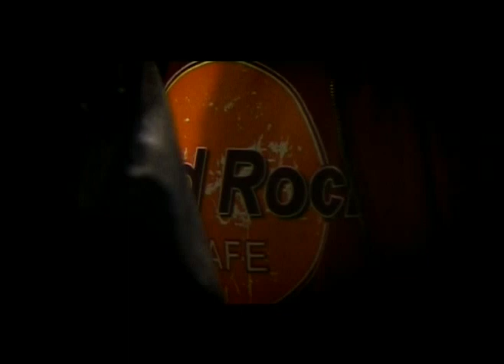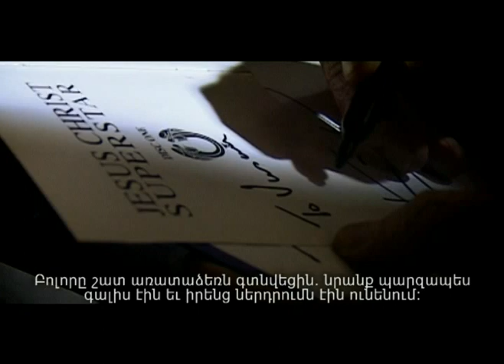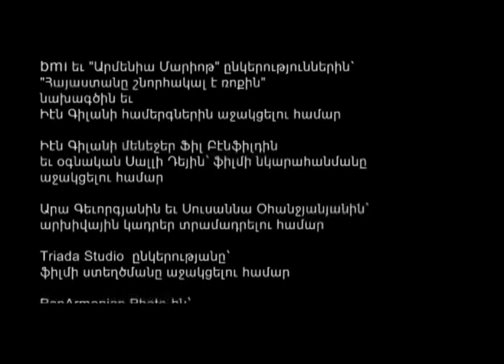«Տան պատկերները»/"Pictures of Home"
«Տան պատկերները» վավերագրական ֆիլմը նկարահանվել է Մեդիամաքս մեդիա ընկերության կողմից 2010 թվականին եւ պատմում է աշխարհահռչակ Deep Purple խմբի երգիչ Իէն Գիլանի եւ Հայաստանի հոգեւոր կապի մասին, որ սկիզբ է առել 1990 թվականին եւ շարունակվում է մինչ օրս:

Պրոդյուսերներ

ԱՐԱ ԹԱԴԵՎՈՍՅԱՆ
ԿԱՐԵՆ ԱՆՏՈՆՅԱՆ

Սցենարի հեղինակ

ԱՐԱ ԹԱԴԵՎՈՍՅԱՆ

Ռեժիսոր

ՀՈՀՎԱՆՆԵՍ ՀԱԿՈԲՅԱՆ

Օպերատորներ

ՀՈՀՎԱՆՆԵՍ ՀԱԿՈԲՅԱՆ
ԼԵՎՈՆ ԳՐԻԳՈՐՅԱՆ

Մոնտաժ

ՍԱՄՎԵԼ ՄԿՐՏՉՅԱՆ

Իէն Գիլանի հարցազրույցի
թարգմանությունը

ԶԱՐՈՒՀԻ ՏՈՆԱՊԵՏՅԱՆ

Տեքստը կարդաց

ԱՐԹՈՒՐ ԿԱՐԱՊԵՏՅԱՆԸ

Մեդիամաքսը շնորհակալություն է հայտնում`

Ջոն Դիին` «Ռոքն օգնում է Հայաստանին» նախագիծը նախաձեռնելու համար;

Վիգեն Սարգսյանին եւ Չարլզ Լոնսդեյլին`«Հայաստանը շնորհակալ է ռոքին» նախագծին ցուցաբերած հսկայակայն աջակցության համար;

«Հայռուսգազարդ» ընկերությանը`«Հայաստանը շնորհակալ է ռոքին» նախագիծը հովանավորելու եւ այն իրականություն դարձնելու համար;

«Վիվասել-ՄՏՍ» ընկերությանը` Իէն Գիլանի համերգները հովանավորելու համար;

bmi եւ «Արմենիա Մարիոթ» ընկերություններին` «Հայաստանը շնորհակալ է ռոքին» նախագծին եւ Իէն Գիլանի համերգներին աջակցելու համար;

Իէն Գիլանի մենեջեր Ֆիլ Բէնֆիլդին եւ օգնական Սալլի Դեյին`ֆիլմի նկարահանմանը աջակցելու համար;

Արա Գեւորգյանին եւ Սուսաննա Օհանջյանյանին` արխիվային կադրեր տրամադրելու համար;

Triada Studio ընկերությանը` ֆիլմի ստեղծմանը աջակցելու համար;

PanArmenian Photo-ին` լուսանկարների համար:

Ֆիլմում հնչում են հատվածներ Deep Purple խմբի
Smoke on the Water եւ Pictures of Home երգերից:

Ֆիլմի գլխավոր հովանավորն է «Հայռուսգազարդ» ընկերությունը

C Mediamax-2010
P Mediamax and Zoom-2010